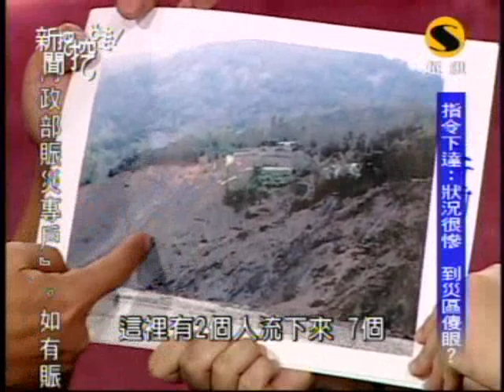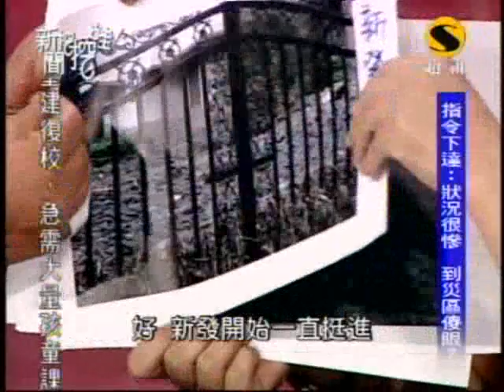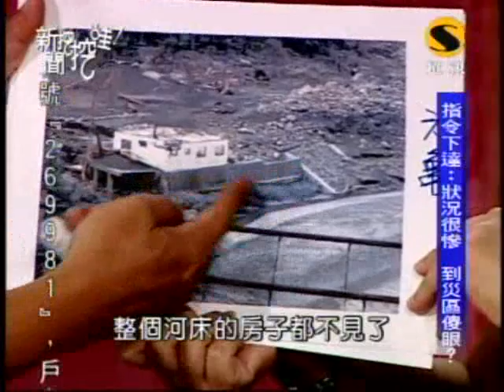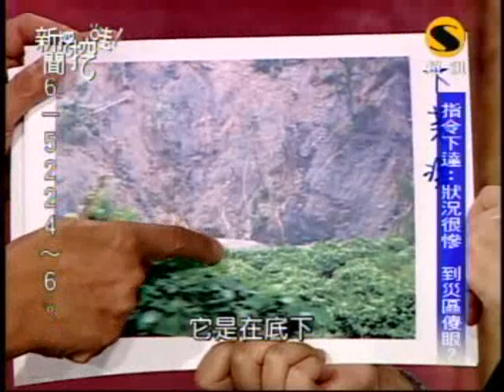新聞挖挖哇：災區救難第一現場(1/7) 20090820